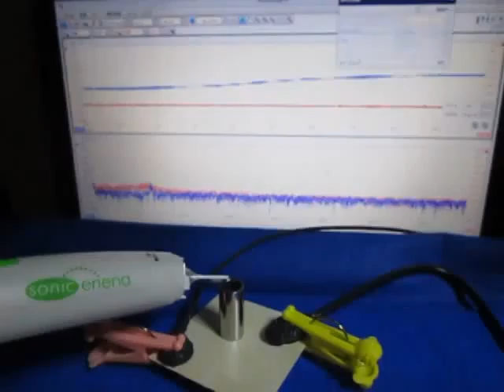超音波の伝搬状態を利用した部品検査技術（基礎実験）動画